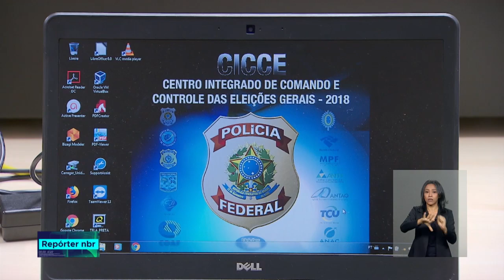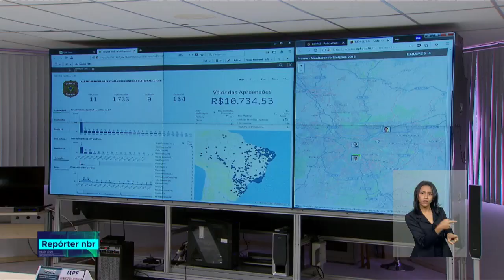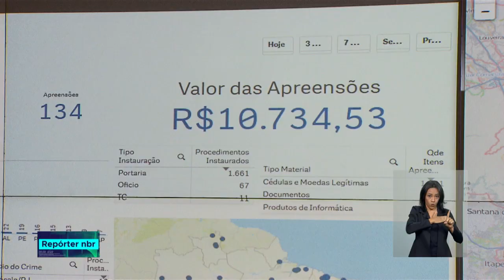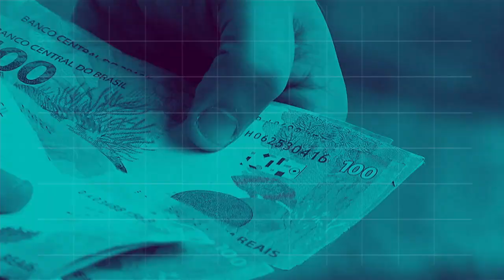REPÓRTER 12h - 2 de outubro de 2018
REPÓRTER 12h - 02.10.18: governo cria Centro Integrado de Comando e Controle das Eleições. Veja também: quase R$ 7 milhões vão ser investidos na compra de alimentos produzidos por agricultores familiares de todo o país